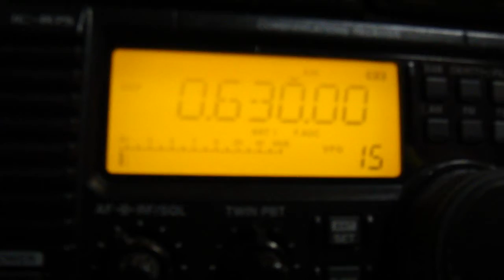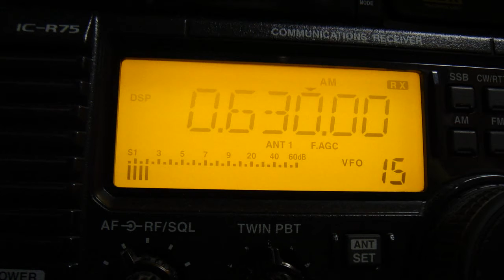KUAM "Isla 63" 630kHz (08 Aug 2012 1030UTC)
08 Aug 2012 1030UTC (1930JST)